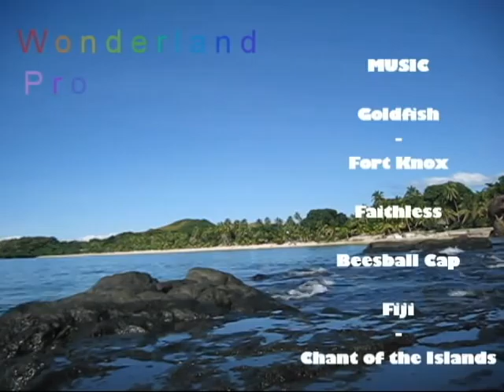3 op reis Backpack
123% DJBRONI